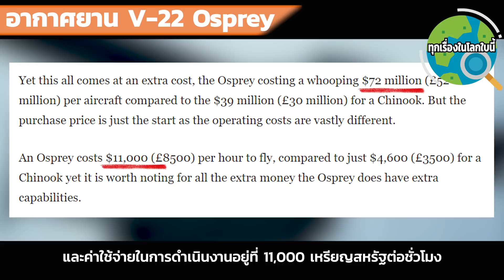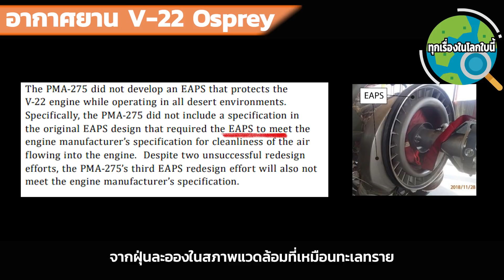V-22 Osprey เป็นทั้งเครื่องบิน และ เฮลิคอปเตอร์ในลำเดียว ข้อมูลจำเพาะ ที่มา คุณลักษณะ ข้อดีข้อเสีย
อากาศยานที่สามารถเป็นเฮลิคอปเตอร์ได้เมื่อเข้าในพื้นที่แคบหรือลำบาก และสามารถเปลี่ยนเป็นเครื่องบินได้ เมื่อมีภารกิจจำเป็น อากาศยานอเนกประสงค์มากๆๆ  ที่มาโครงการเป็นอย่างไร แนวคิด วิธี ข้อมูลจำเพาะ ข้อดีและข้อเสีย